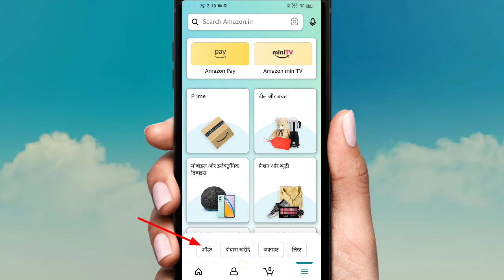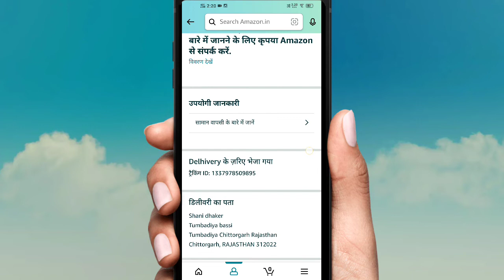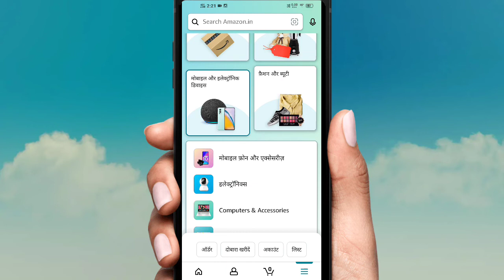Amazon product full detail || Amazon online order track ||Amazon product return money ?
Hello guys ☺️
इस वीडियो में मैंने बताया है कि अगर आपने भी अमेजॉन पर कोई भी प्रोडक्ट आर्डर किया वह प्रोडक्ट रिटर्न हो गया या फिर आपने रिटर्न कर दिया तो उसके बाद उस प्रोडक्ट के बारे में पूरी डिटेल कैसे निकाल सकते हैं या फिर कैसे पता लगा सकते हैं कि उसका रिटर्न पैसा कब मिलेगा जो इस वीडियो में पूरा डिटेल दिया है